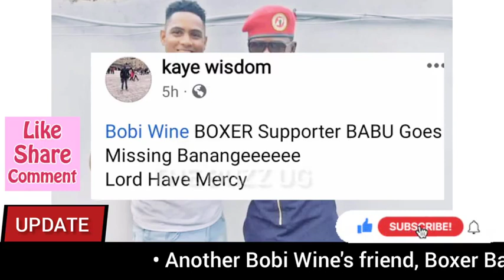Top boxer abducted in a drone for supporting Bobi Wine😳 bullets fired as well - Reports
IMAGINE😠: Top boxer abducted in a drone for supporting Bobi Wine😳 bullets fired as well - Reports